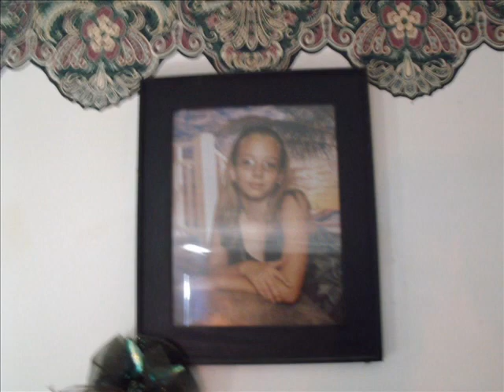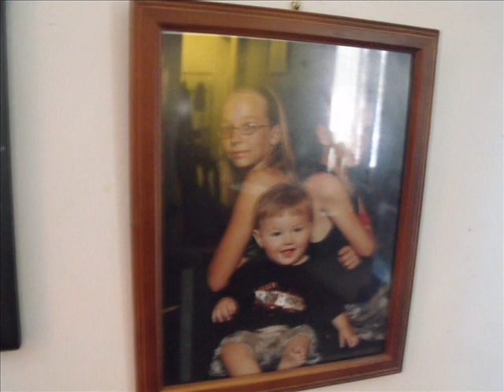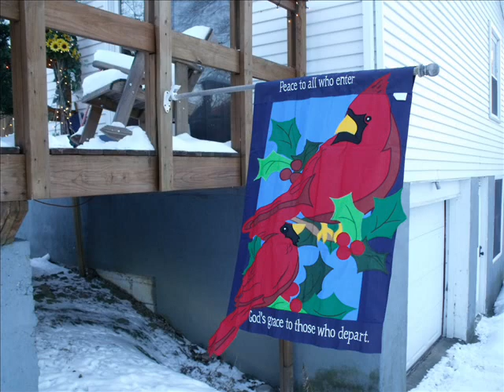Christmas Cookies Dec. 18 2010.wmv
The Saturday before Christmas Christal, Aliyah, Savion & Lanson gathered at Cher's to make Christmas cookies.  December 18, 2010